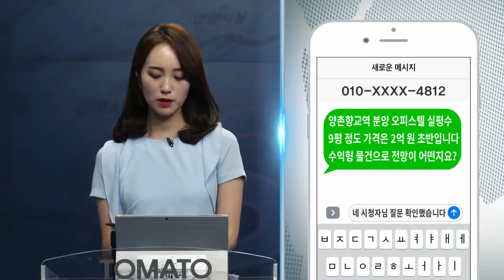부동산토마토TV 알토마토 rtomato 08/16(금) 부동산시그널 : 강서구 양촌향교역 오피스텔, 수익형 투자 전망은?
김광섭 소장(알앤디에셋)의 세 번째 상담

양촌향교역 분양 오피스텔 실평수 9평정도
가격은 2억 초반입니다 수익형 물건으로 전망이 어떤지요?

생방송 -부동산시그널- 금 오후 12:00~13:00